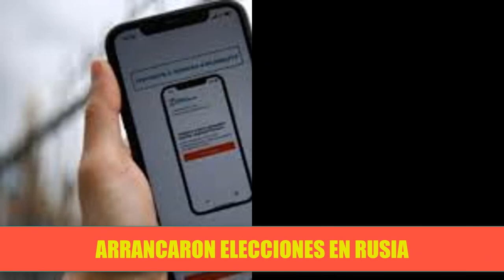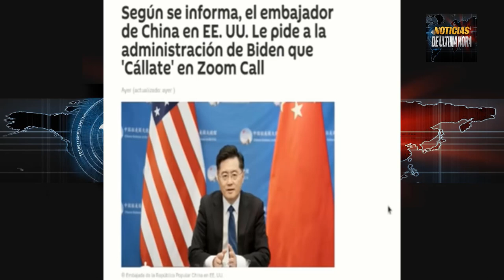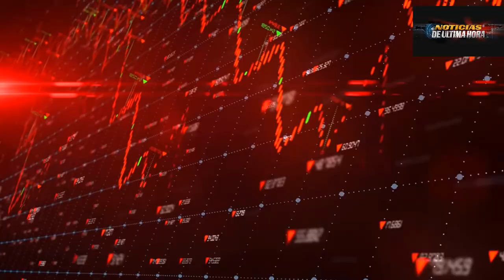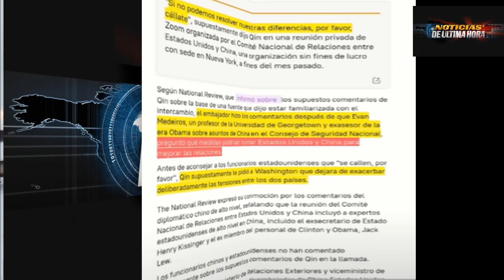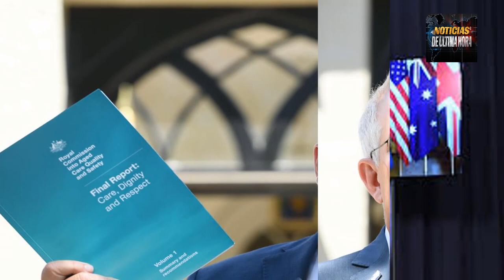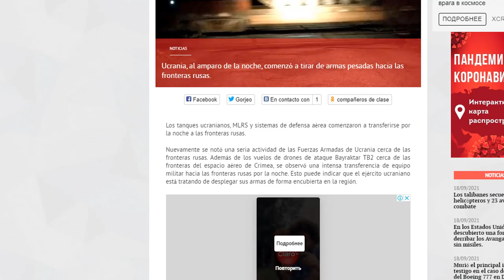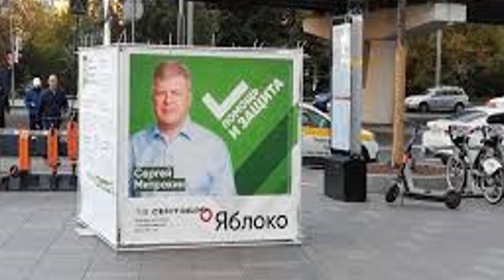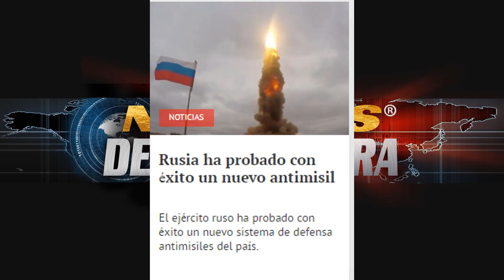¡ÚLTIMA HORA! CHINA MANDA A CALLAR A EEUU,RUSIA ELIMINARÁ LA OTAN,NOTICIAS 19 SEPTIEMBRE 2021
Noticias de último Minuto para hoy